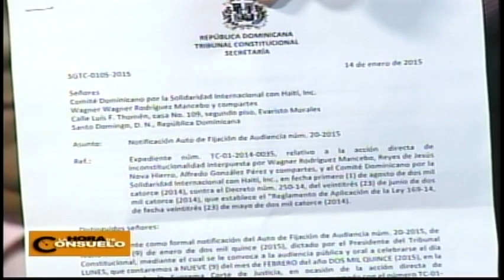La Hora de Consuelo 23/01/15